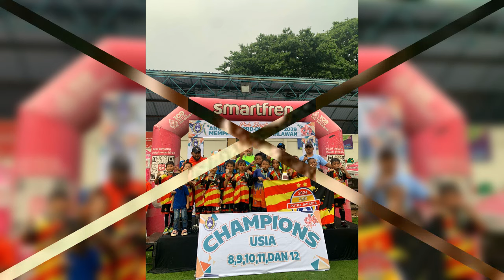Iwan fals 🇮🇩 Satu satu (1994)